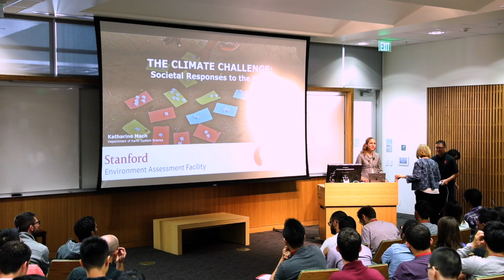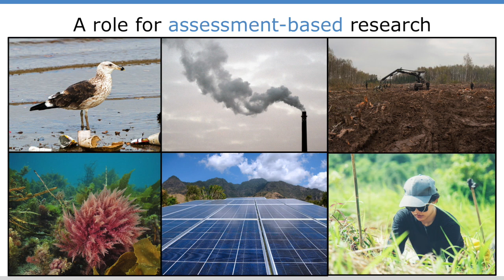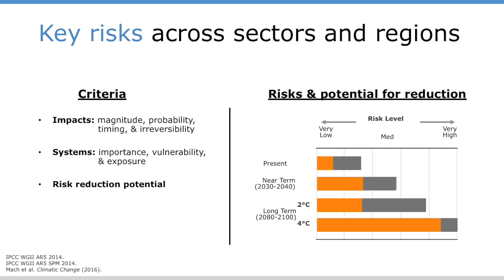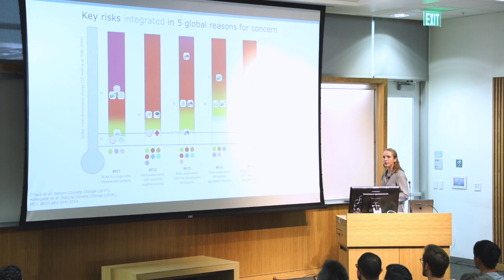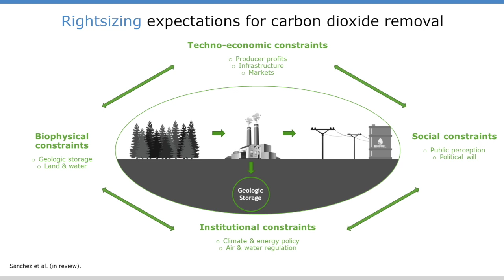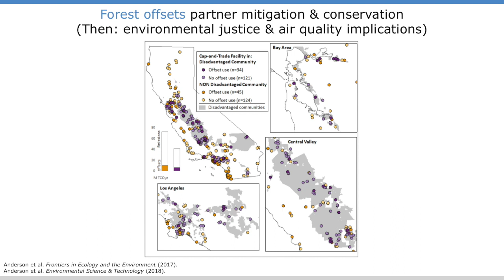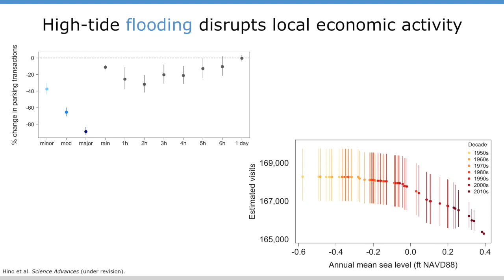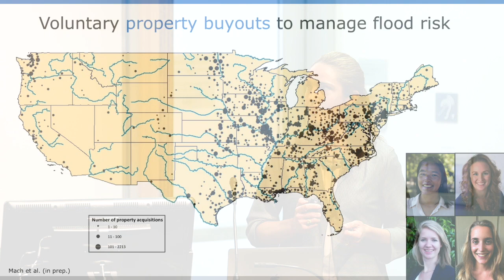Katharine Mach | Climate Challenge: Societal Responses to the Risks | Energy @ Stanford & SLAC 2018